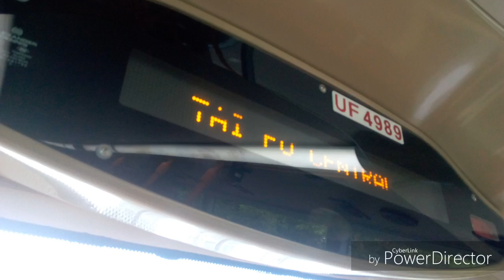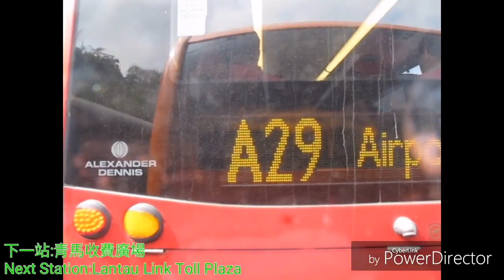［肥媽有話兒+願榮光歸香港］LWB A47x 往機場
剪左幾個鐘…

機場巴士路線A47X，由龍運巴士營辦，來往大埔（富亨）及機場（地面運輸中心），途經大埔中心、大埔墟站及廣福邨，並取道青沙公路及青嶼幹線往返。

此路線與NA47線同為現時僅有行畢整條八號幹線的專營巴士路線。